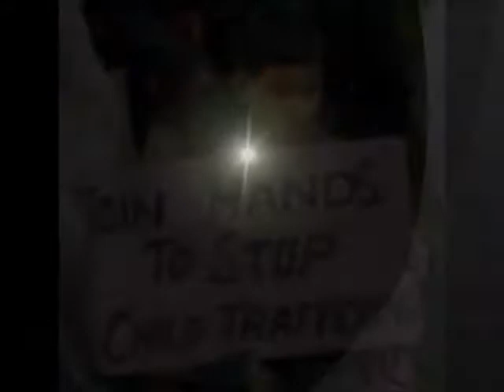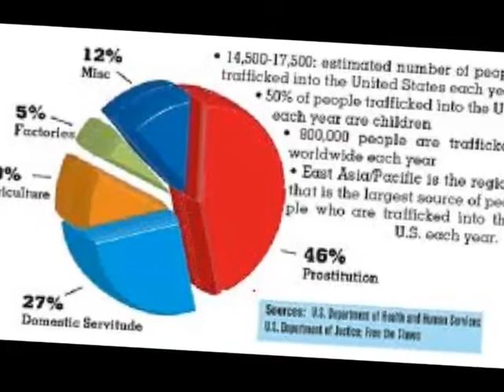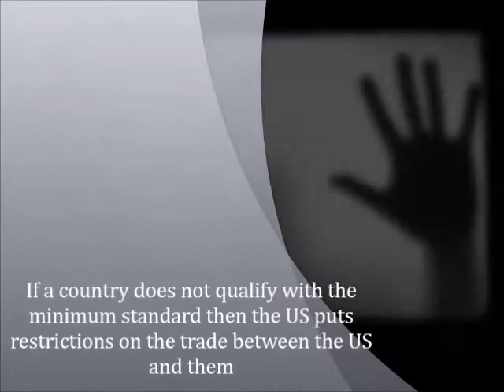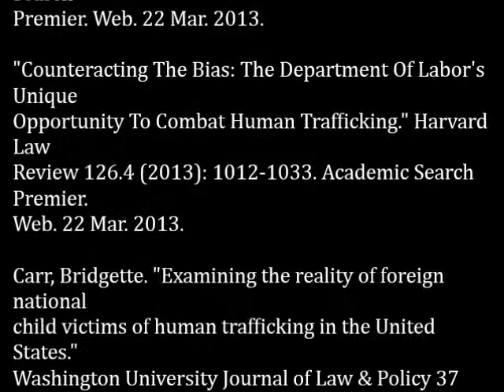trafficking victims protection act of 2000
The United States stand against human trafficking